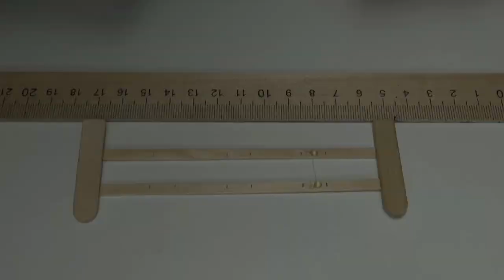How to Make Popsicle Stick House and Slide for Hamster